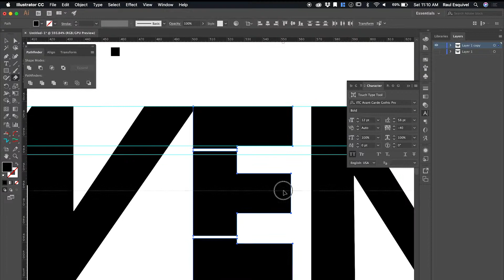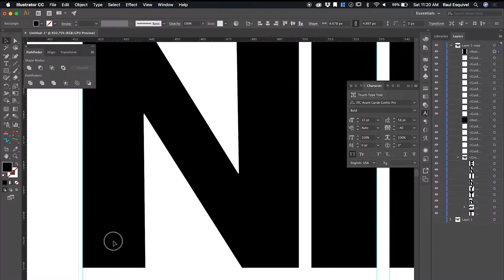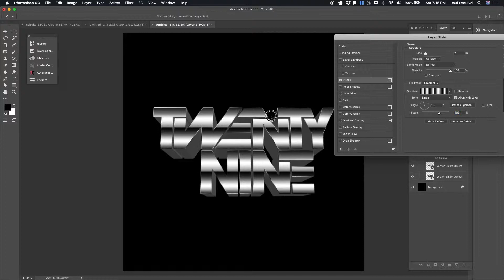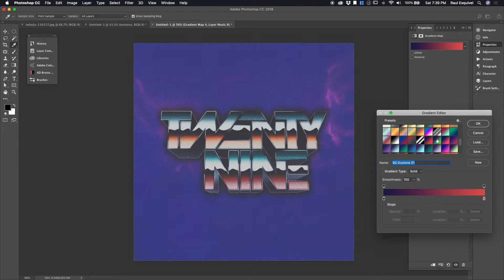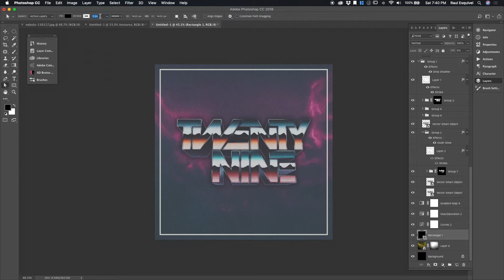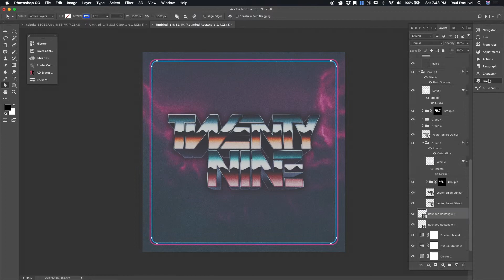Twenty Nine Retro Typography Timelapse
Here’s a time-lapse video of one of my me creating a retro typography design in honor of me turning 29 years old.